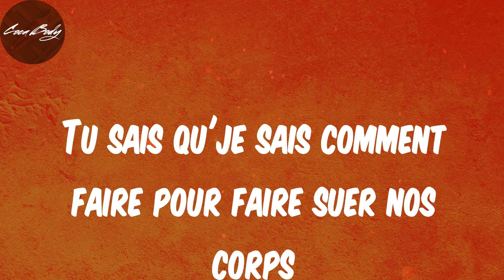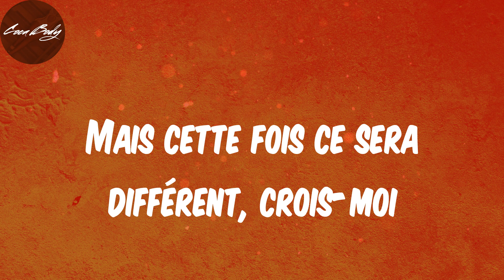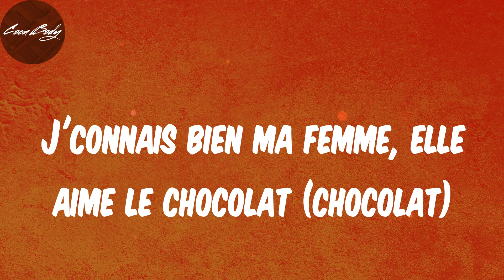Lyrics - D O D O - Tayc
Lyrics:
Yeah
Dodo, umh
Dodo, umh
Dodo, umh
Dodo, umh
Dodo, umh
Dodo, umh
Dodo, umh
Dodo, umh
Ce soir pas de dodo
Dodo, umh